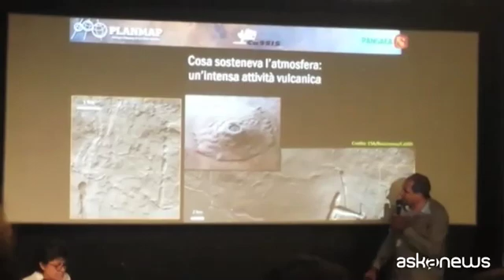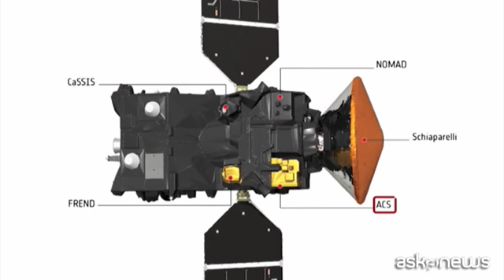Spazio, saluti da Marte: le straordinarie foto scattate da Cassis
Roma (askanews) - Quelle che state vedendo sono le straordinarie immagini stereoscopiche in 3D del suolo di Marte, scattate dallo strumento "made in Italy" Cassis (Colour and Stereo Surface Imaging System), che si trova a bordo della sonda Tgo della missione Esa Exomars, in orbita dal 2016 intorno al pianeta rosso e svelate nel corso di un workshop organizzato dall'Agenzia Spaziale Italiana (Asi) a Roma.
Mostrano Marte in una veste totalmente nuova e inedita e consentono di fare analisi morfologiche della superficie marziana, anche in vista della seconda parte della missione Exomars che, nel 2020, porterà su Marte una trivella con un trapano, anch'esso di produzione italiana, realizzato da Leonardo-Finmeccanica, che per la prima volta scaverà nel sottosuolo fino a 2 metri di profondità alla ricerca di condizioni di vita, passata, presente o anche futura.
Barbara Negri, responsabile dell'Unità esplorazione e Osservazione dell'Universo dell'Asi.
"Perché stiamo facendo questo? Perché c'è un obiettivo molto più grande - ha spiegato - che verrà probabilmente in un tempo lungo, fine anni 30, inizio anni 40, che è portare l'uomo su Marte. Aprire una nuova frontiera che è quella della colonizzazione. Tutto questo però presuppone ancora uno step fondamentale: proteggere gli astronauti dalle fortissime radiazioni che ci sono su Marte che, sappiamo essere privo di atmosfera".
CaSSIS è una camera ad alta risoluzione, progettata sotto la direzione di Nicolas Thomas dell'Università di Berna (Svizzera), e realizzata dall'Agenzia Spaziale Italiana in collaborazione con Leonardo che ha fornito il cuore optronico dello strumento.
Per la missione ExoMars l'Italia è il Paese capofila dal punto di vista scientifico e industriale. Responsabile nazionale del programma è Gabriele Cremonese dell'Istituto Nazionale di Astrofisica (Inaf) di Padova.
"L'immagine tridimensionale consente tutta una serie di studi che prima di adesso non sono stati possibili - ha spiegato - e per l'esplorazione umana una migliore conoscenza della superficie consente di scegliere e selezionare i luoghi migliori per mandarci l'uomo e avere un insediamento umano".
CaSSIS ha osservato anche i siti che sono stati identificati come potenziali fonti di gas "traccia", studiando, assieme a un altro strumento "Nomad", i processi dinamici di superficie - ad esempio, la sublimazione, i processi di erosione e il vulcanismo - che potrebbero contribuire alla formazione dei gas atmosferici.